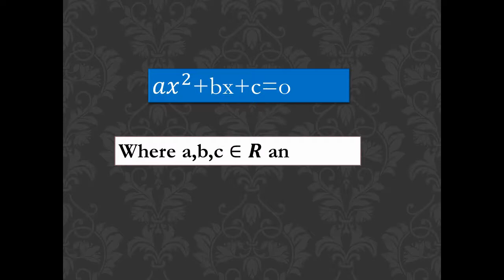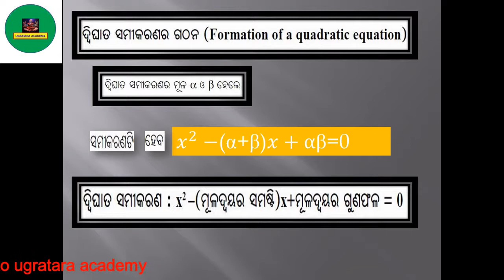Quadratic Equation part.1 For class-x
Quadratic Equation
 (ଦ୍ବିଘାତ ସମୀକରଣ)
lecture part.1 For class-x  in odia by
 Bibhuti maharana
Senior teacher s.v.m keshabdham
Introduction about Quadratic equation
Concept of quadratic equation